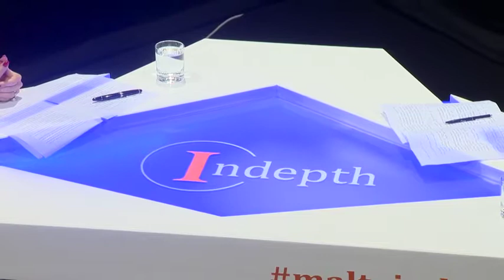Indepth PGM74 Clude Puli